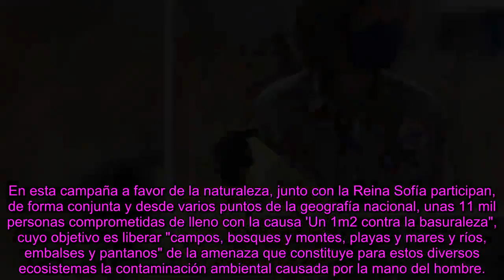LA REINA SOFIA se negóa quedarse en ZARZUELASU SALIDA FINAL Y CARGOS Y BASURA AL AIRE LIBRE caridad